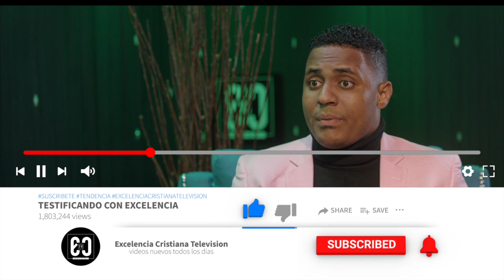COMO OPERA EL ESPIRITU DE MAKUMBA